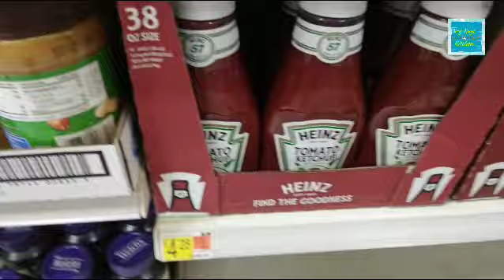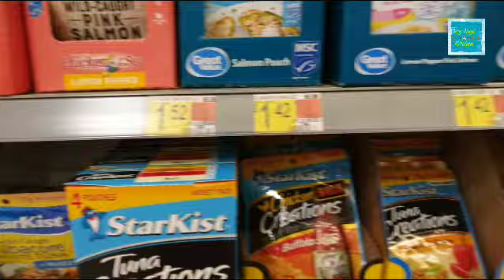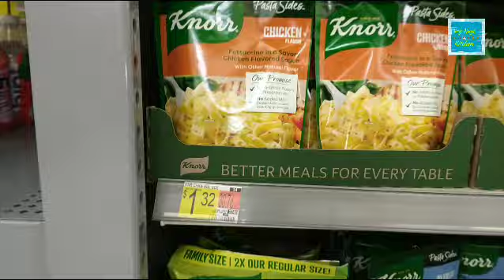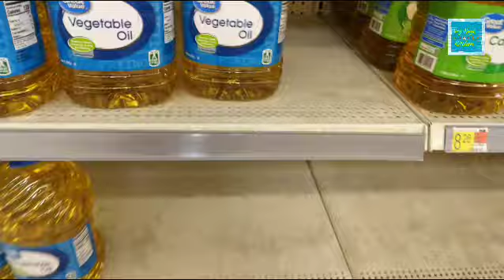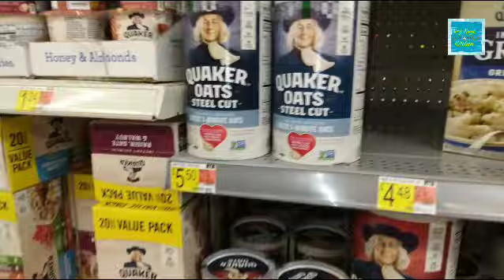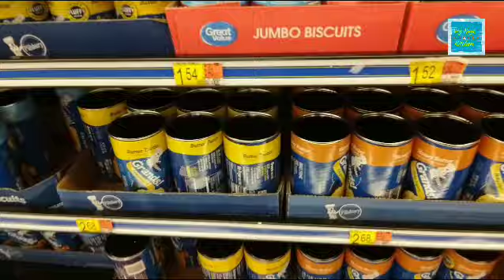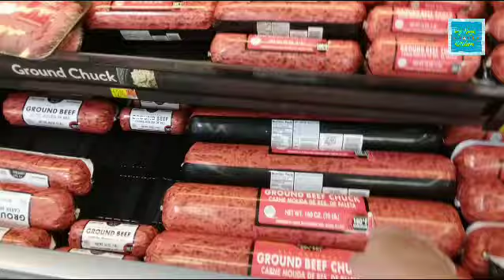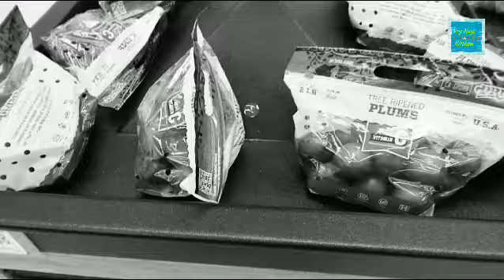These Prices Are Plum Crazy ~ Everything Skyrocketing !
Walmart Walk Thru. Checking prices and shelves.